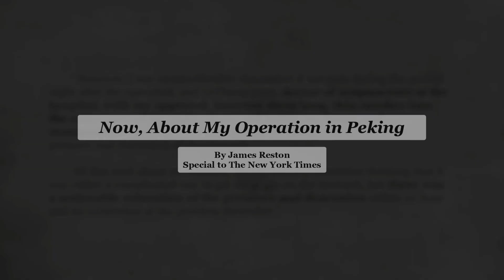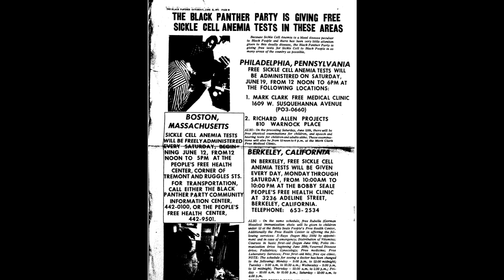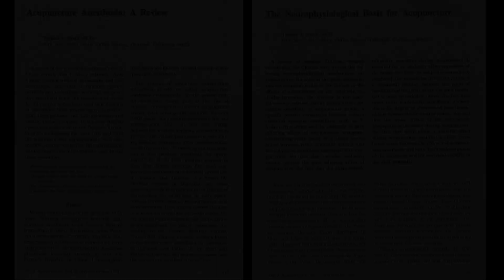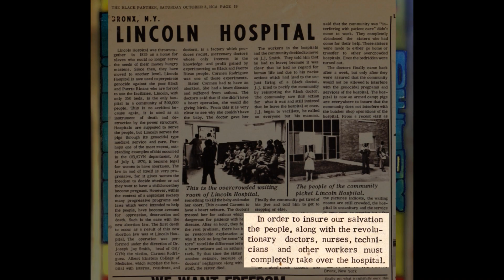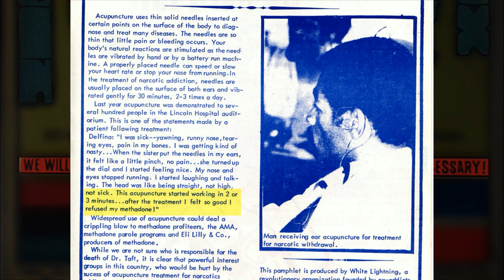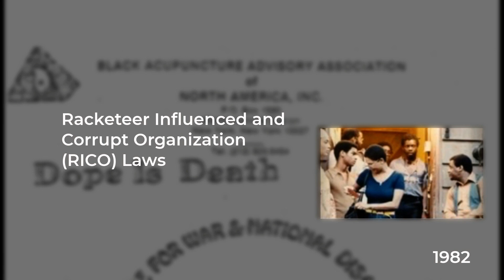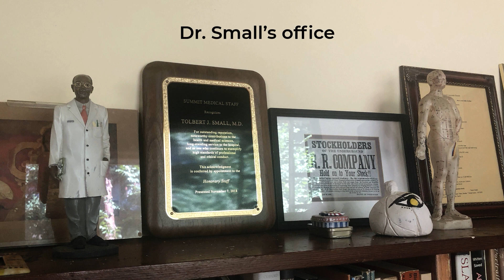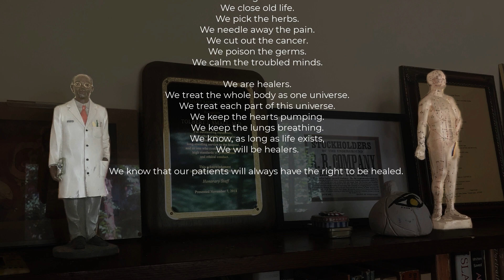Black Revolutionaries and Acupuncture? A History of Integrative Medicine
Research Talk Series, Fall 2020

Speaker: Eana Meng, MPhil Student, University of Cambridge, UK

Produced by the Harvard University Asia Center

This is the first part of a two-part video series titled "In the Hands of the Revolutionaries and Communities: A Social History of Acupuncture.". To see the trailer, second video, bibliography, and further reading list, please

A note from the speaker:
A previous version of this video was uploaded recently but upon wider feedback, I realized that the name “The Black Panther Party and Acupuncture?” was misleading if a viewer did not watch the video in full. While Drs. Small and Shakur did work with the Panther Party, neither were ever formal members and thus only indirectly connected. With many varying accounts of this history, it is important that this video did not contribute to and perpetuate any misunderstanding. As for the definition of “revolutionary,” I take Dr. Small’s definition, which is “people that wanted to change society for the better.”

Bio: Eana Meng is a historian of medicine and a physician in training. Her research has traced the lesser known histories of the use of acupuncture by American activists (including those in the Black revolutionary movement) since the 1970s and the legacies that emerge from them, which include a five point ear acupuncture protocol currently used around the world for substance use and behavior health conditions. She is interested in the histories that sit at the intersection of radical politics of health, integrative/alternative healing modalities, community healthcare, the opioid crisis and pain, and crucial dimensions of race, gender, and class.